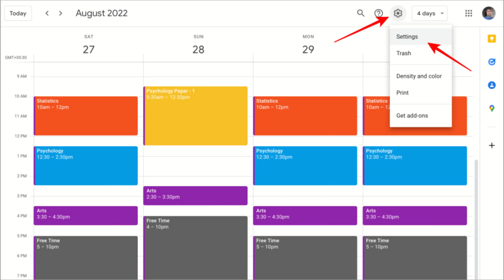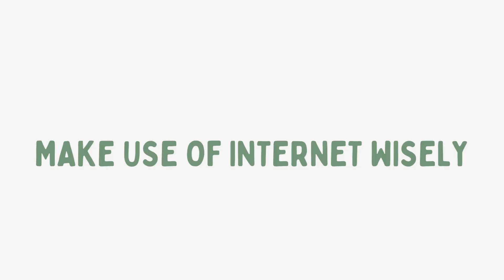Building Success: Student Habits Revealed | Habits for successful students in Malayalam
Are you looking to enhance your academic performance and achieve greater success in your studies? In this video, we delve into the habits of successful students that can help you excel in your educational journey. From effective time management and goal setting to active learning strategies and self-discipline, we cover a wide range of key habits that successful students adopt.

Chapters
0:00 Intro
1:10 before we start
2:16 Habit 1
3:05 Habit 2
3:51 Habit 3
5:12 Habit 4
6:04 Habit 5
6:54 Outro

Join us as we explore the habits that can transform your approach to learning and set you on the path to academic excellence. Whether you're a high school student, college student, or lifelong learner, these habits are designed to help you maximize your potential and achieve your academic goals.

Don't miss out on this opportunity to learn from the best and take your study habits to the next level. Watch now and start implementing these habits to become a more successful student today!